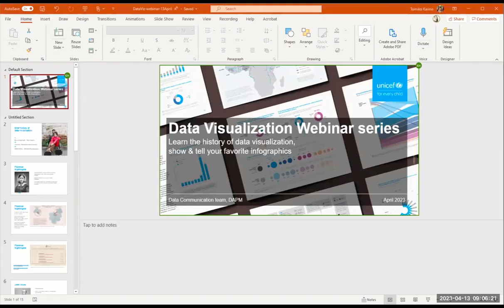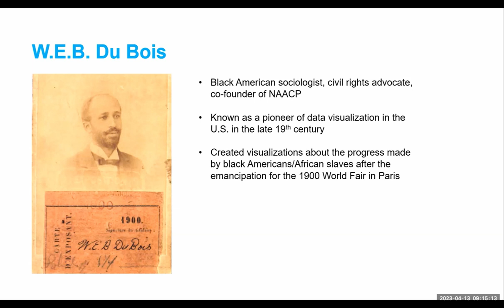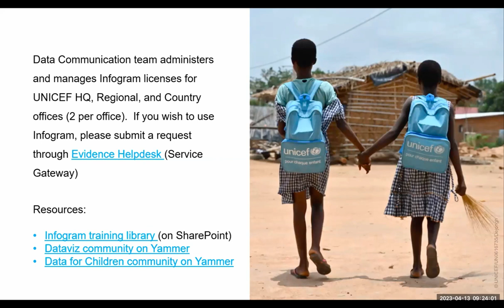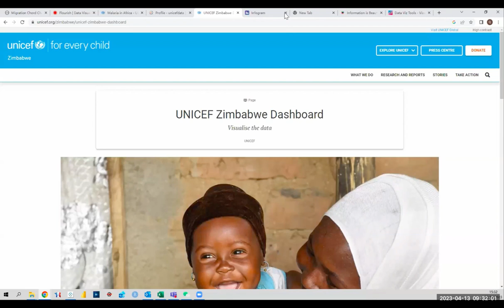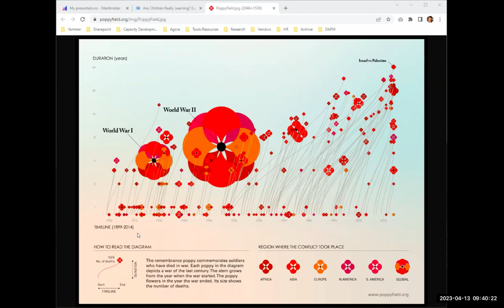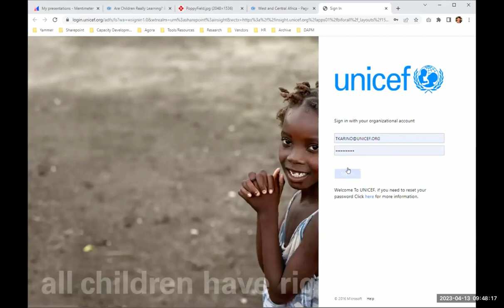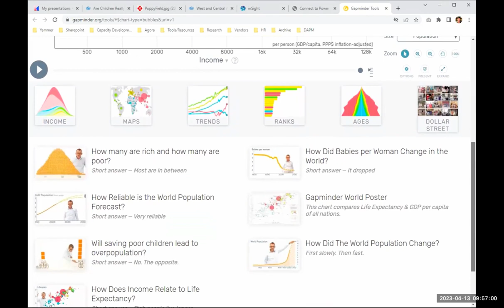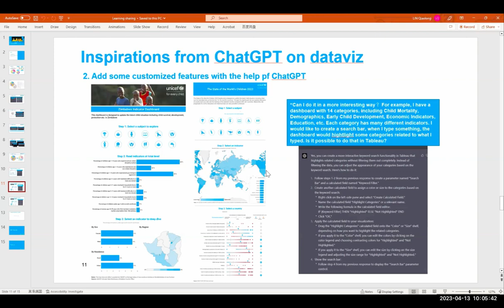Webinar: Learn the history of data visualization, show & tell your favorite infographics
Description: In this first session of the new data visualization webinar series, the Data Communication team in the Data, Analytics, Planning and Monitoring Division presented on the history of data visualization and invited the audience to share their favorite dataviz.